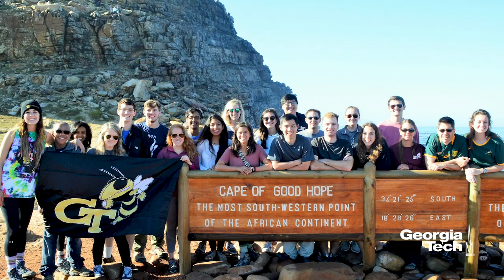Georgia Tech Gold Scholars Experience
Students that participate in the Gold Scholars Program have the opportunity to take annual retreats, like the First Year Tech Trek, and participate in community-building events, all while attending one the nation’s top-ranked universities. Hear first hand from our students about the impact that the Gold Scholars Program has had on their college experience.